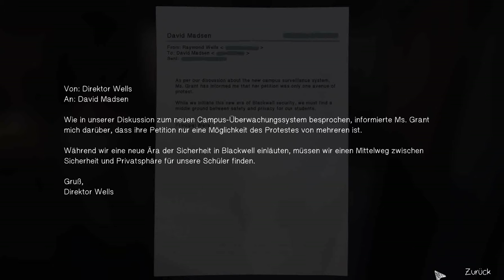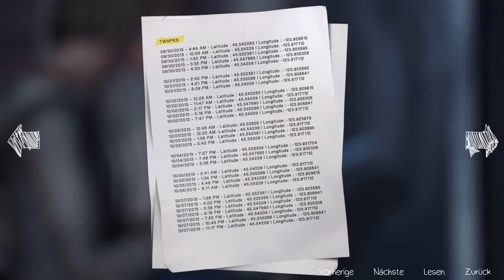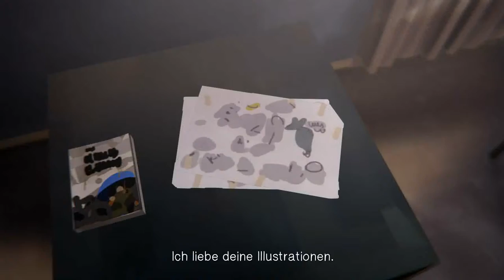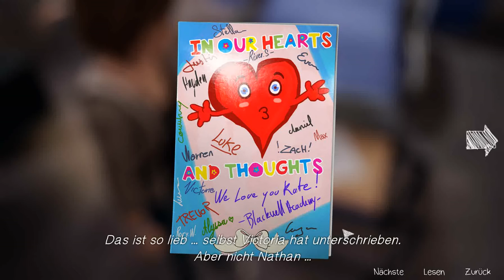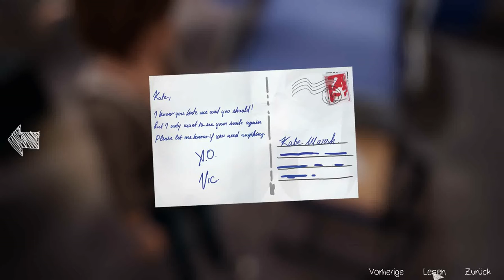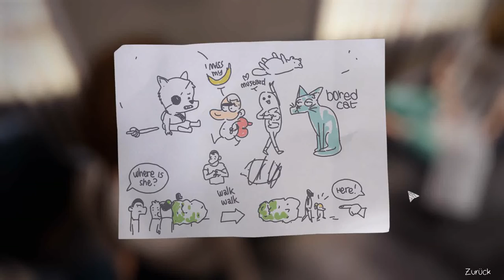Let's play Life is Strange: 018 Zu Besuch bei Kate